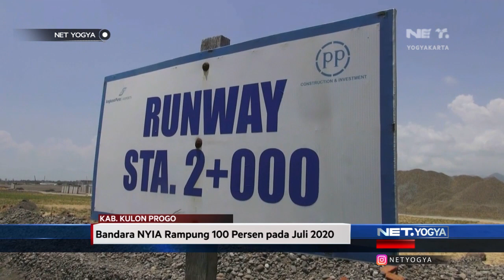Bersiap ‘Minimum Operasional’ Bandara NYIA - NET YOGYA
Prepare 'Minimum Operational' from New Yogyakarta International Airport

Tak kurang sebulan jelang dioperasikannya Bandara New Yogyakarta International Airport, secara keselurahan pembangunan telah mencapai 40 persen.

Berpacu dengan tenggat ‘Minimum Operasional’ Menteri BUMN kunjungi lokasi proyek Bandara untuk pastikan pekerjaan sesuai dengan perencanaan dan jadwal yang ditetapkan.

Meski pembangunan berjalan cepat PT. Angkasa Pura I klaim tetap mengutamakan kualitas bangunan bandara baik sisi airside maupun lanside. bandara NYIA diklaim menjadi yang terbesar ketiga di Indonesia setelah bandara Sukarno Hatta dan Bandara Ngurah Rai Bali.

Pembangunan bandara NYIA merupakan salah satu percepatan pembangunan wisata ‘10 Bali Baru’, dan 4 yang jadi prioritas diantaranya adalah Yogyakarta, dan Jawa Tengah. Bandara NYIA diharapkan jadi pintu masuk wisatawan Mancanegara di Kawasan Yogyakarta, dan Jawa Tengah disamping bandara Adi Sumarmo Solo, dan bandara Ahmad Yani Semarang.

Sesuai kontrak dengan pelaksana proyek Bandara New Yogyakarta International Airport ditargetkan rampung 100 persen pada Juli 2020. Saat ‘Minimum Operasional’ nanti  landas pacu telah rampung 100 persen dan terminal penumpang capai 30 persen. Meski masih minimalis bandara NYIA dapat melayani penerbangan Internasional.

Bandara New Yogyakarta International Airport memiliki landas pacu sepanjang 3250 meter, dan bisa menampung 23 pesawat. Bandara kebanggaan masyarakat Kulon Progo ini diprediksi akan dioperasikan pada April 2019 mendatang.

57 UHF Pkl. 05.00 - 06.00